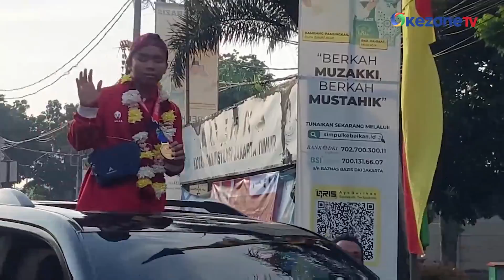Warga Antusias Sambut Arak-arakan Atlet Paralimpik ASEAN Para Games Kamboja 2023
Warga dan pelajar sorak sorai menyambut arak-arakan atlet paralimpik yang melintasi rute Jalan Dewi Sartika, Kampung Melayu, Duren Sawit dan Cakung, Senin (10/7) pagi. Antusias warga tampak bangga terhadap Fajar Tri Hadi, atlet tuna netra yang berhasil meraih emas.

Fajar Tri Hadi berhasil meraih emas pada cabor renang di ASEAN Para Games 2023, Kamboja. Usai arak-arakan, para atlet langsung disambut ratusan pegawai negeri di Kantor Wali Kota Jakarta Timur.

Fajar Tri Hadi mendapatkan penghargaan dari Wali Kota Jakarta Timur, Muhammad Anwar. Sebagai infromasi, Fajar adalah warga binaan sosial Panti PSBNRW Cahaya Batin.

Kontributor: Rio Manik
Produser: Akira Aulia W